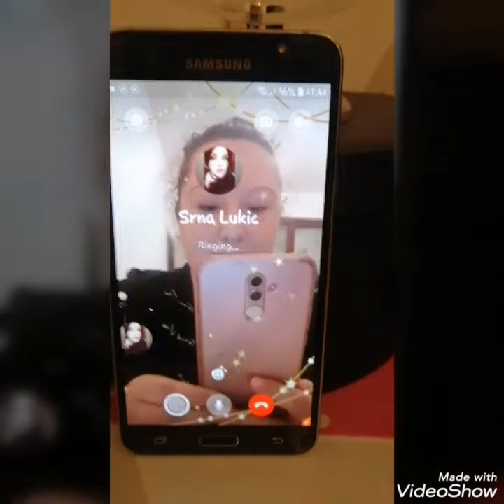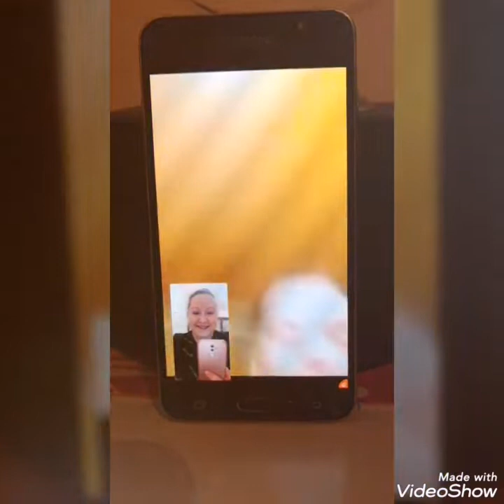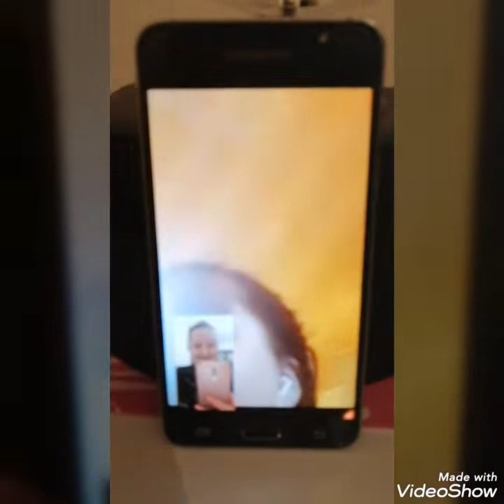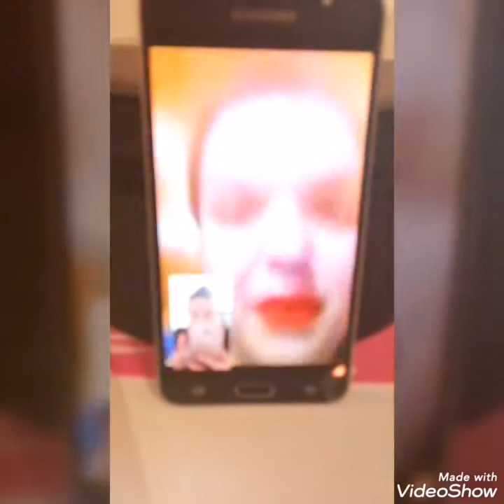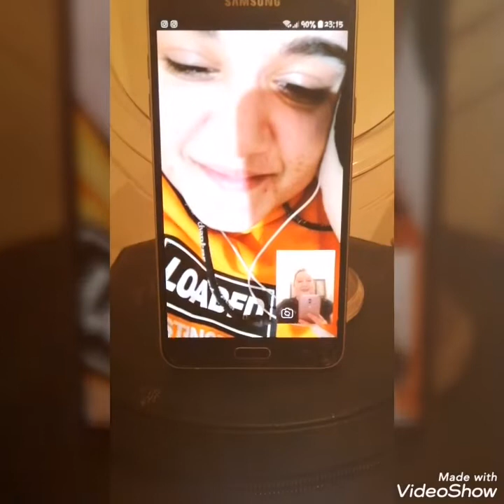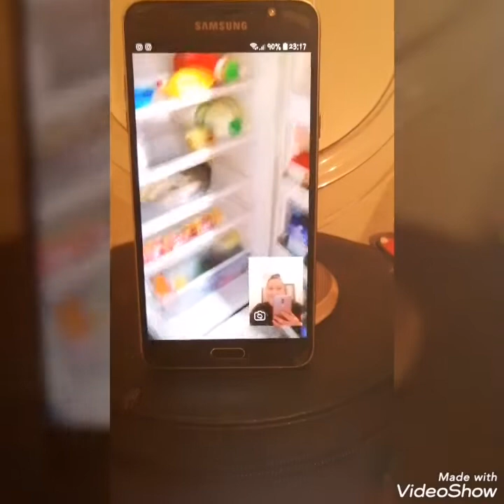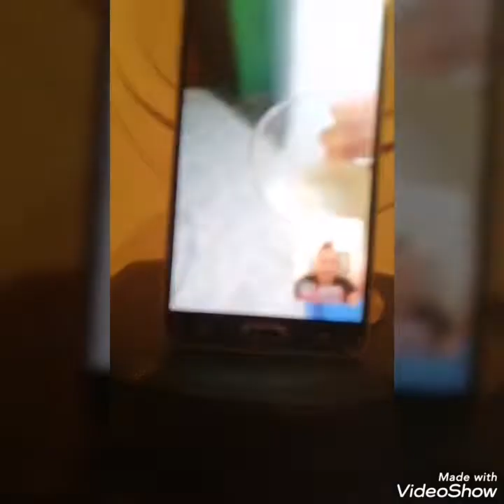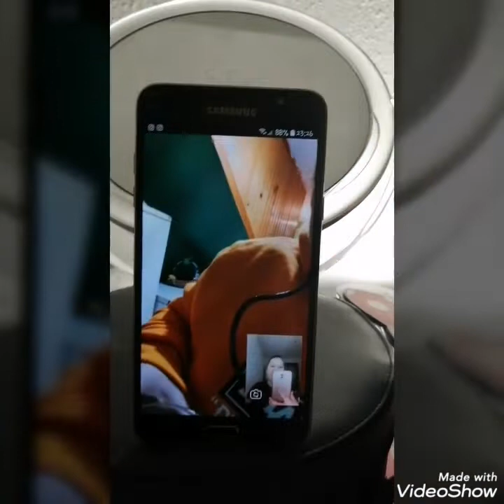Smoothie Challenge u doba Corone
Evo jednog od nacina da se zabavite sa prijateljima u vreme izolacije. 😂 Ideju sam videla gledajuci Ognjena Amidzica. Ukoliko imate predlog za neki novi Challenge, pisite u komentarima. 😊